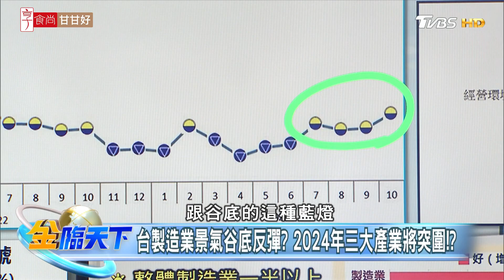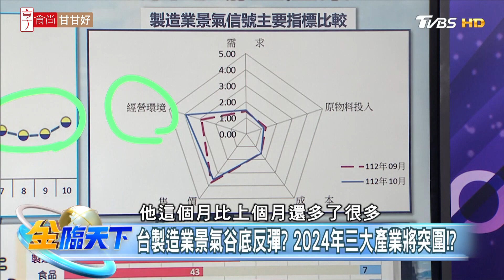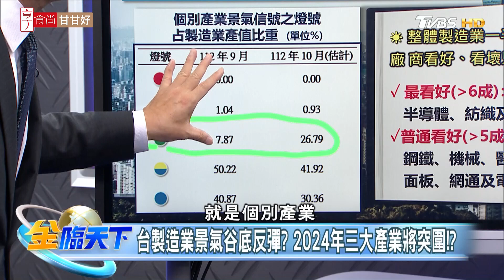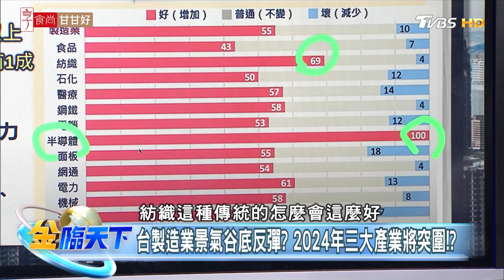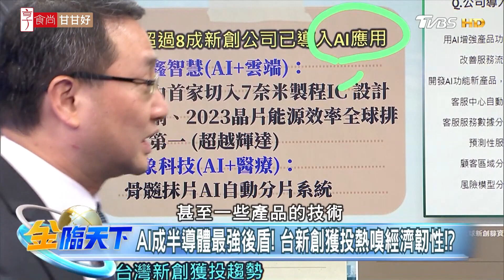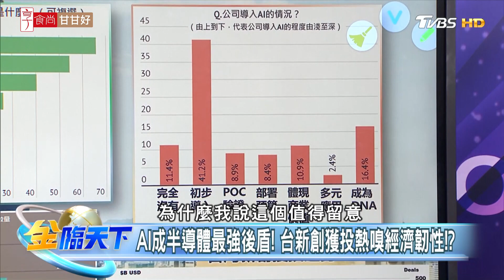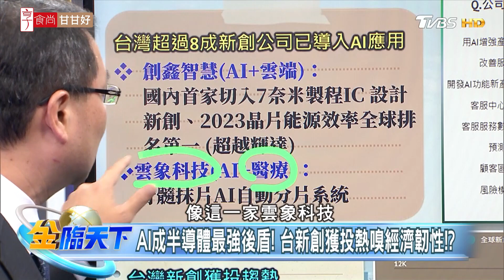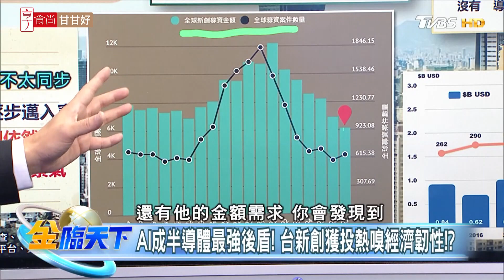【精華】台經院製造業景氣燈號現春燕！2024該留意那些產業?半導體看好關鍵在AI運用！台灣新創獲投熱度不減!? 吳孟道 @tvbsmoney 20231201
📍重點筆記📓
台製造業景氣谷底反彈？2024年三大產業將突圍！？
AI成半導體最強後盾！台新創獲投熱嗅經濟韌性！？